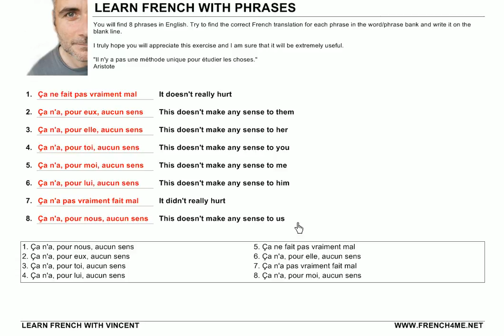Learn French with Phrases # Exercice # 20